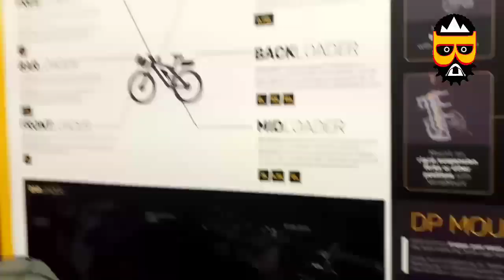Eurobike 2019: segundo día bikepackers!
Os dejo con un breve resumen de lo que he visto en EUROBIKE 2019 relacionado con el mundo del bikepacking, el cicloturismo y, en definitiva, la avenTÚra en bici. 🚴🏽‍♀️🚵🚴🏽‍♀️🌬️🏕️🏞️